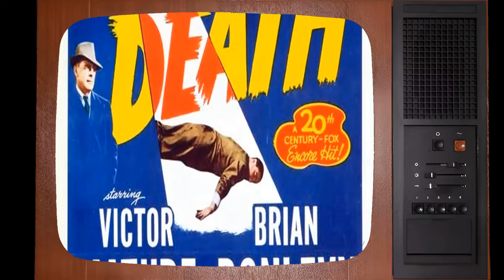The Current Generation Couldn't Care Less About Classics Like This: Kiss of Death Movie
Victor Mature as Nick Bianco
Brian Donlevy as Assistant D.A. Louis D'Angelo
Coleen Gray as Nettie Cavallo
Richard Widmark as Tommy Udo
Taylor Holmes as Earl Howser
Howard Smith as Warden
Karl Malden as Sgt. William Cullen
Robert Adler as Detective
Rollin Bauer as Sing Sing Guard
Harry Bellaver as Bull Weed
Dennis Bohan as Guard
Nina Borget as Cashier
Susan Cabot as Restaurant Patron
Alexander Campbell as Train Conductor
Harry Carter as Detective
Dort Clark as Man in Car
Eva Condon as Nun at Orphanage
Harry Cooke as Taxi Driver
Harold Crane as Mr. Moremann
Frank DeKova as Con Library
James Doody as Sing Sing Guard
Mildred Dunnock as Mrs. Rizzo
Arthur Foran Jr. as Sing Sing Guard
David Fresco as Waiter
Harold Gary as Doorman
Don Giovanni as Tommy's Henchman
Marilee Grassini as Rosaria
James Charles Heard as Jazz Drummer
Eda Heinemann as Mrs. Keller
Lou Herbert as Policeman
Herbert Holcombe as City Jail Guard
Arthur Holland as Policeman
Harry Kadison as Policeman
Robert Karnes as Tommy's Henchman
Ronald King as Larry Young
Arthur Kramer as Mr. Sulla
John Kullers as Prisoner
Harry Landers as Convict
Perc Launders as Lieutenant
Franklyn Lenthall as Man
Paul Lilly as City Jail Guard
Pat Malone as Policeman
Iris Mann as Congetta
John Marley as Convict
Gregg Martell as Guard
Charles McClelland as Detective
Norman McKay as Capt. Dolan
Richard Midgley as Guard
Carl Milletaire as Customer
Millard Mitchell as Detective Shelby
Mary Morrison as Mother Superior
Consuela O'Connor as Girl
Gloria O'Connor as Girl
William O'Leary as Policeman
Wendell K. Phillips as Tony 'Pep' Mangone
Yvonne Rob as Customer
Stephen Roberts as Guard
Anthony Ross as Big Ed Williams
Mel Ruick as Moremann's Assistant
Jack Rutherford as Policeman
Lee Sanford as Chips Cooney
Bernard Sell as Policeman
George Shelton as Waiter
Irene Shirley as Nun
J. Scott Smart as Club 66 Owner
A. George Smith as Policeman
John Stearns as Harris
Richard Taber as Taxi Driver
Temple Texas as Tommy's Girl
Victor Thorley as Sing Sing Guard
Lawrence Tiernan as Policeman
Tito Vuolo as Luigi
Milton Wallace as
Jesse White as Taxi Driver
Bill Zuckert as Sing Sing Guard